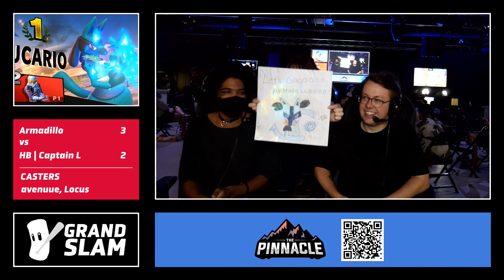GrandSlam #13 / HB | Captain L (Sheik) Vs. Armadillo (Lucario) (Winners QF [Top 16])